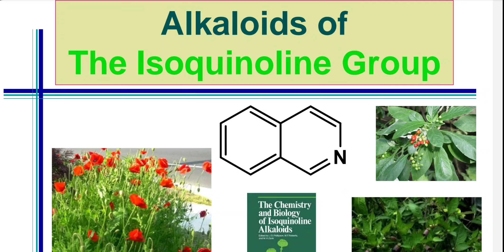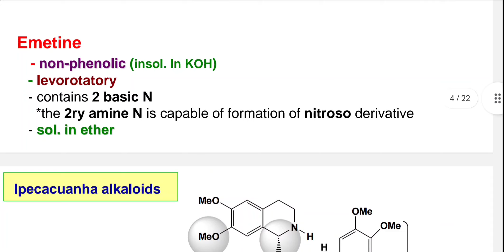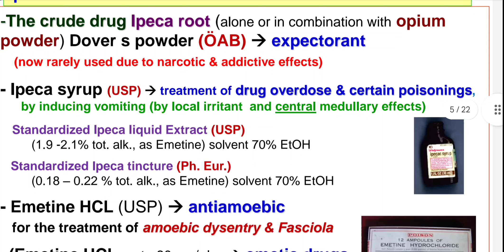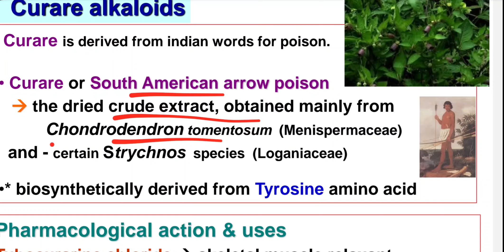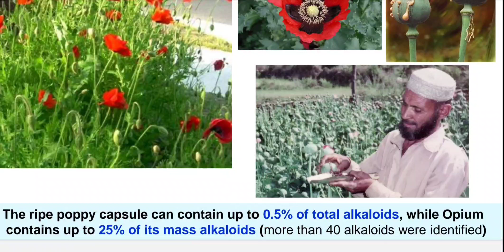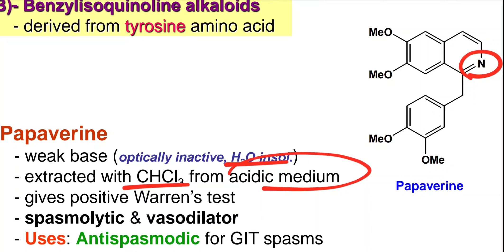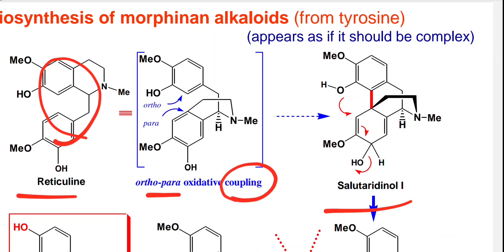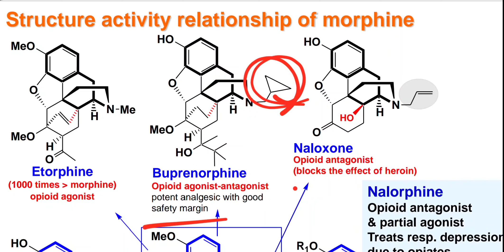Phytochemistry2 Isoquinoline Alkaloids